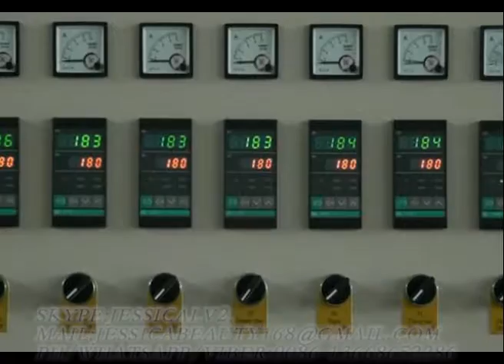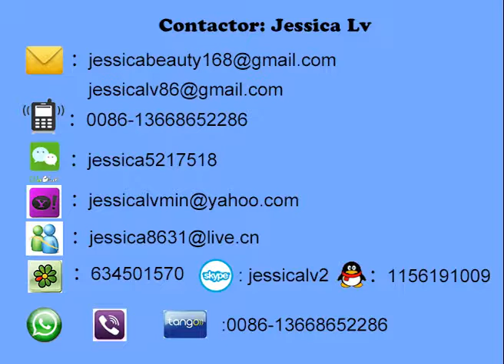jessica PS fast food container machine whatsapp 0086 13668652286 mp4